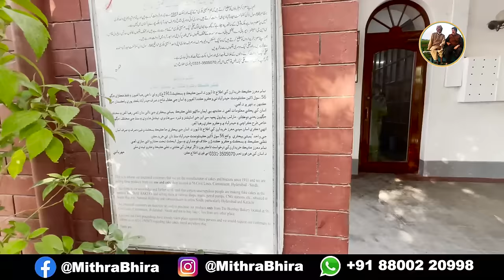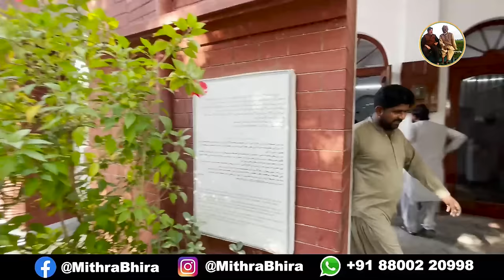Indian Vlogger Reached Pakistan By Car | Drive Through Pakistan - Mithra Bhira Manu Mehta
इंडियन व्लॉगर कार चलाकर पहुंच गया पाकिस्तान के हैदराबाद

In this series of "Safar-e-Pak" we will tell you about the city, culture, food, means of transport, famous places of Pakistan which I have covered for the first time by an Indian vlogger.